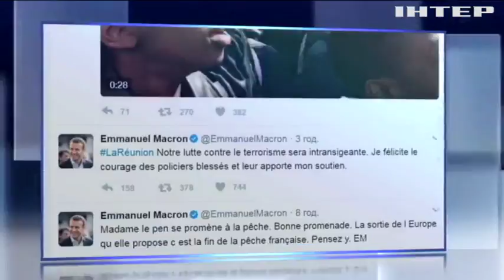Марин Ле Пен подозревают в финансовых махинациях